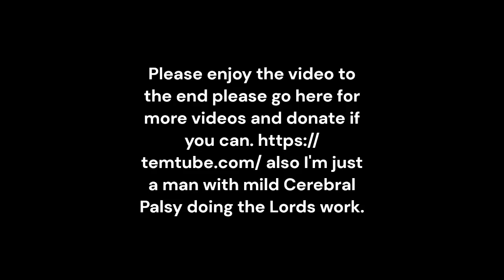Johanan rescues the people from Ishmael Full Video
Jeremiah 41 Johanan rescues the people from Ishmael 11Kareah's son Johanan and the army officers who were with him heard news about what had happened. They heard about the wicked things that Nethaniah's son Ishmael had done. 12So they took all their soldiers to go and fight against Ishmael. They chased after him. They caught him near the large pool at Gibeon. 13All the people that Ishmael had taken as his prisoners saw Johanan and the officers who were with him. They were very happy to see them. 14All the people that Ishmael had taken away from Mizpah ran away from him. They went to join Kareah's son Johanan. 15But Ishmael and eight of his men escaped from Johanan. They went to live among the Ammonite people.
16Johanan and the army officers who were with him led the people away from Gibeon. Those were the people who were still alive in Mizpah after Ishmael had murdered Gedaliah. Now Johanan and his men had rescued them from Ishmael. Johanan brought those men, women, children, soldiers and palace officers away from Gibeon.
17They started on the way towards Egypt. They stopped at Geruth Kimham, a town that is near Bethlehem. 18They were afraid that the soldiers of Babylon would want to kill them. They would be angry because Nethaniah's son Ishmael had killed Ahikam's son Gedaliah. The king of Babylon had chosen Gedaliah to rule Judah. Ephesians 6:18 And pray in the Spirit on all occasions with all kinds of prayers and requests. With this in mind, be alert and always keep on praying for all the Lord’s people.